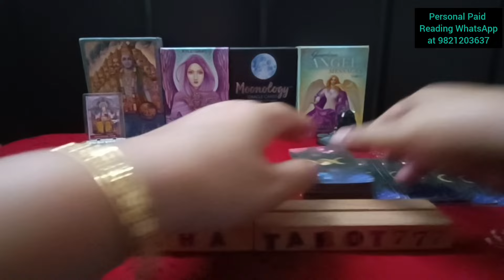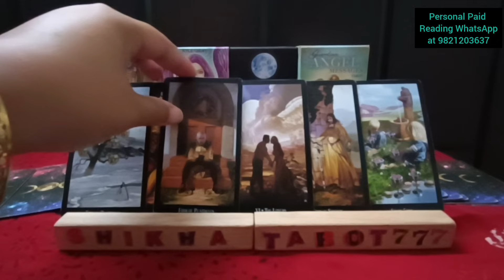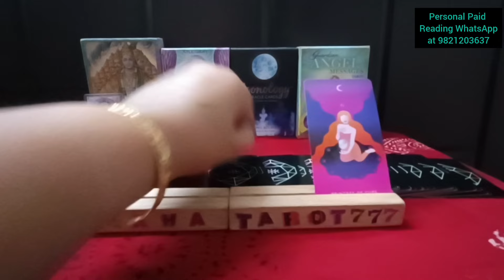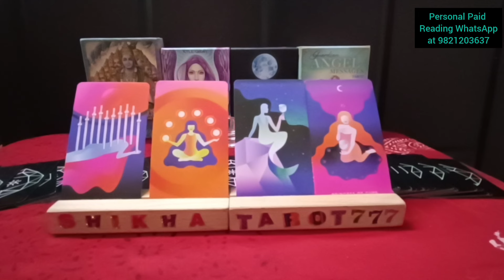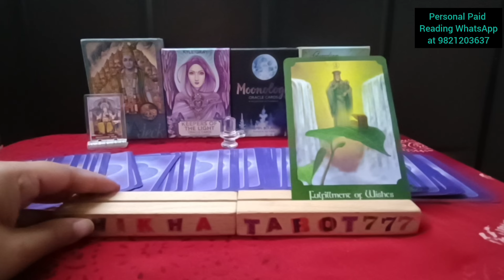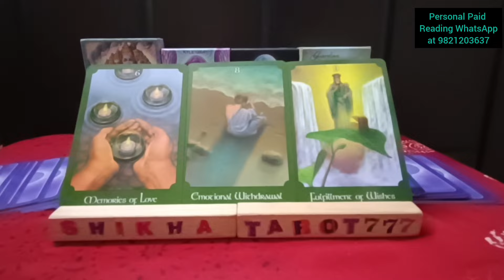Virgo ♍ कन्या "Current Feelings/Intentions/Action of your person" Love Tarot Reading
Weekly Love Reading

♥️ Current Feelings Towards You/Next Action+Msg/Hindi Tarot Reading/Tarot Card Reading/Tarot Reading Tarot card reading in hindi Tarot card reading Hindi Hindi tarot card reading Agar aapke sath ye reading resonate krti hai to PLZZ like share and subscribe my channel 🙏 Thanks for watching 😊   ♥️😍😘 💞Love reading in hindi 💞 Tarot reading in hindi free 💞Kya wo aapse pyar karte hai 💞Woh aapke liye kya feel karte hai 💞Woh aapse kya kehna chahte hai 💞 Their current Feelings for you 💞Do they miss you 💞Woh aapse dur kyu ho gaye. 💞Kya woh aapse pyar karte hai 💞Kya kehna chahte hai wo aapse 💞Do they love you 💞What he wants to do with you 💞Woh kya karna chahte hai aapke saath 💞 Their true feelings for you 💞Unki true feelings aapke liye kya hai. 💞Woh aapse baat kyu nahi kar rahe hai 💞 Third party kab jayegi unki life se. 💞You vs them current Feelings 💞 Their next action 💞Their thoughts on you 💞woh kya sochte hai aapke liye. 💞
weekly reading
Shikhatarot777